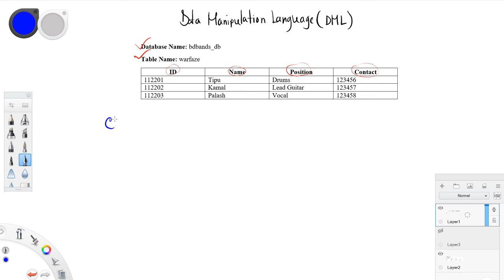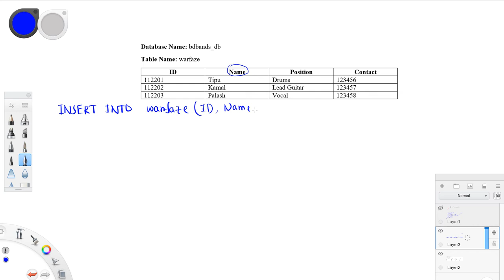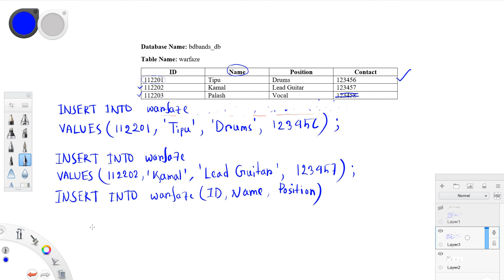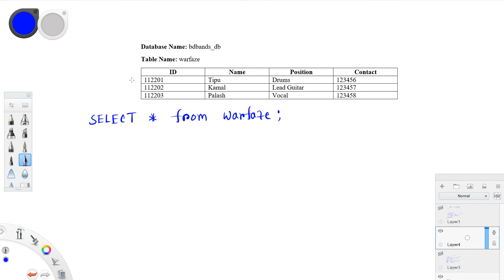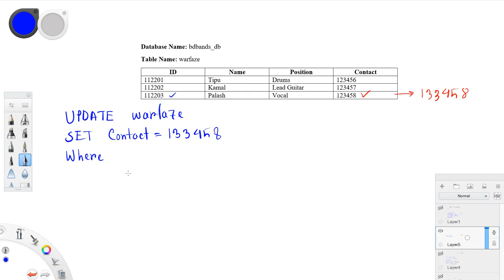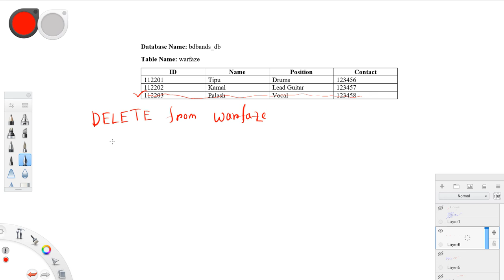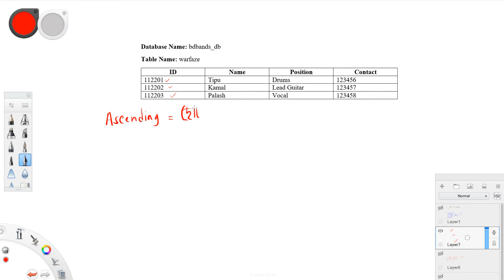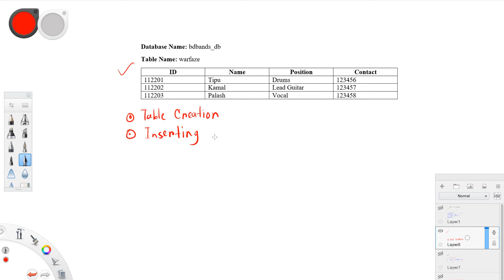Basics of Data Manipulation Language (DML) | Intro to SQL | Lec05 | FIU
Lecture: 05
Topic: Basics of SQL, Data Manipulation Language (DML)
Instructor: Sabbir Ahmed Sibli, Lecturer, Dept. of CSE
Institution: Fareast International University (FIU), Dhaka, BD